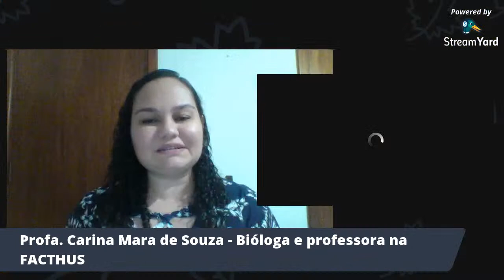#8 Entomologia forense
Tema: Entomologia forense
Mediadora: Carina Souza (Faculdade de Talentos Humanos, Uberaba/MG)